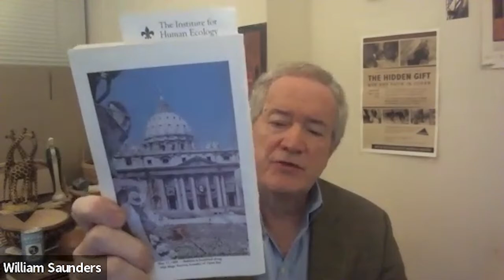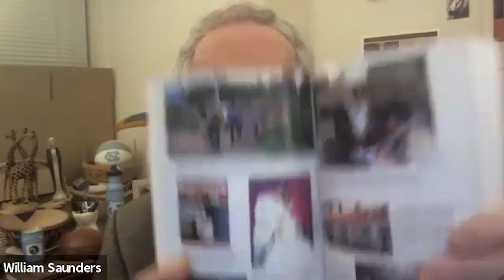The Master of Arts in Human Rights Virtual Information Session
Virtual Information Session
The Master of Arts in Human Rights at The Catholic University of America.